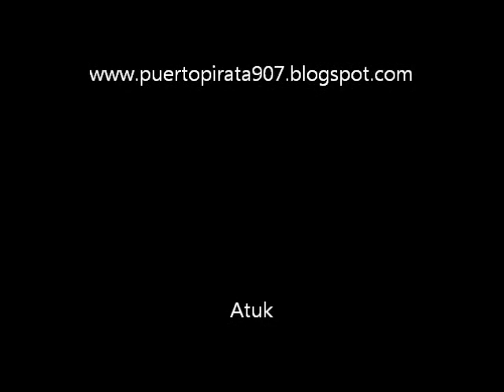SOFT FENCES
COSIMA VON BONIN
FOR MAMCOS SLOTH SECTION, LOOP 3 OF THE LAZY SUSAN SERIES
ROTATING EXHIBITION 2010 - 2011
FOUR, ONE, TWO, THREE

Musée d´art moderne et contemporain, Genève
cycle
L'éternel détour